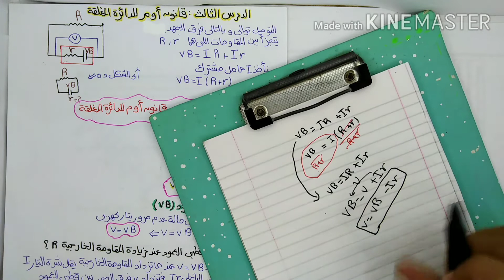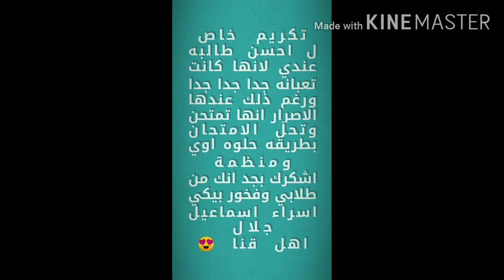الفصل الاول الدرس الثالث قانون اوم للدائرة المغلقة فيزياء تالته ثانوي 2021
لازم يا جماعه تسمعوا الفيديوهات

اعداد
فاتح الشهيه للثانوية